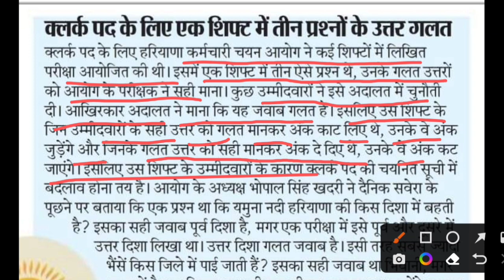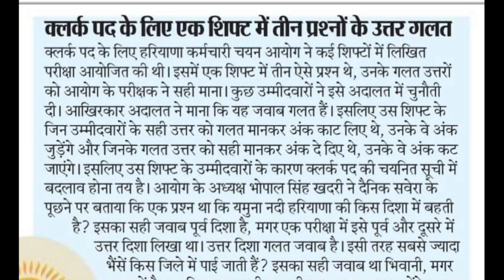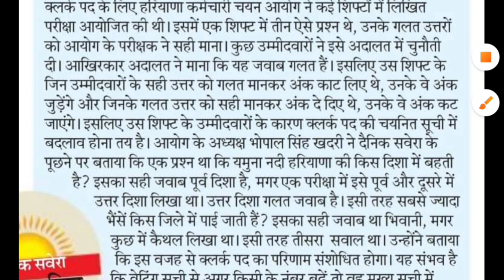Hssc Clerk Bharti Latest Update | Hssc Clerk Bharti को लेकर चैयरमेन साहब का बड़ा बयान | जल्दी देखें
Hssc Clerk Bharti | Hssc Clerk Bharti Waiting list | Hssc Clerk Bharti Latest Update | Hssc New Clerk Bharti | Hssc New Vacancy 2022 | Hssc Bharti Big Update

Thanks.

Hssc Results

Hssc Clerk Bharti Big Update

Hssc Clerk Bharti Waiting list

Hssc Bharti Big Update..

Hssc New Clerk Bharti 2022

Hssc Group C New Vacancy 2022

Hssc Group D New Vacancy 2022

Haryana Roadways New Vacancy 2022

Hssc Roadways Conductor Waiting list